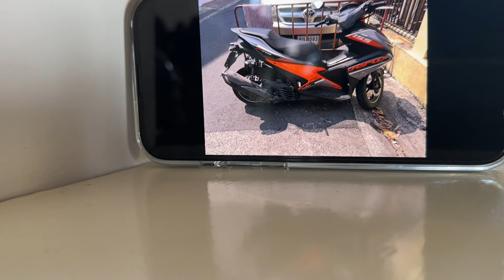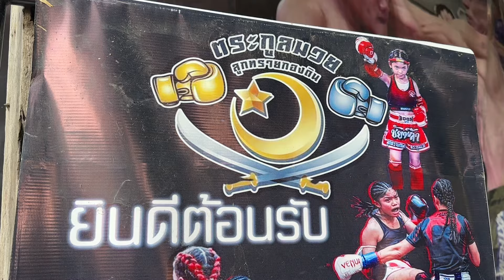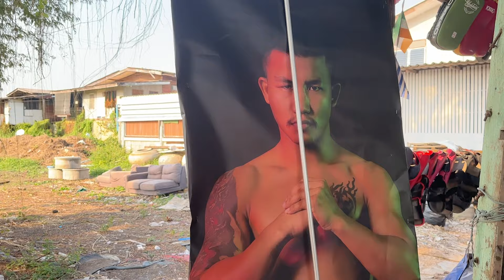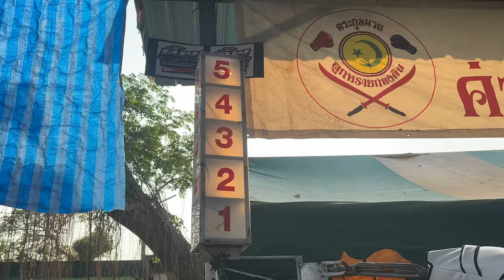Looksaikongdin Gym: 🇹🇭Thailand Edition by Senad Gashi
Looksaykongdin Gym was created in 2007 by Noparit Yoohanngo, a former professional boxer. Before building his camp, Noparit was a small seller of chicken, he did not have the means thus too much to invest a lot of money in his camp...

At the beginning, his camp of boxing just included a punch bag in a shed and Noparit trained his own children in particular his daughters Petchouma (Waranya Yoohanngo), Petcharocha (Sarocha Yoohanngo), Dwangdawnoi (Nangsamsam Yoohanngo), Petchsayrung (Nousaring Yoohanngo) and his sons Daratong, Petchsuriya and Manfaa.
But this enthusiast of boxing, especially Boxing, managed in a few years only to build a team of professional boxers of top
evel!
Nopparit is now a trainer, a manager and the same promoter.
And in the family Yoohanngo which is a large family (7 girls and 4 boys) most became champions, great success for this small shopkeeper!
THE FAMILY YOOHANNGO, A FAMILY OF CHAMPION!